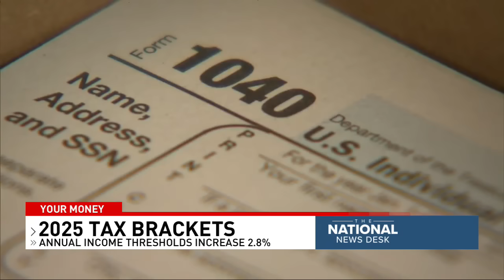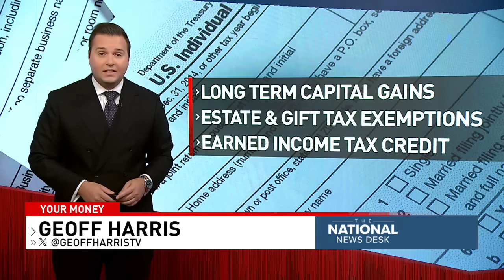IRS announces 2025 tax brackets; How it impacts your filings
The IRS just announced its inflation-adjusted tax brackets for 2025 along with dozens of other provisions for next year.

TND covers content from Sinclair's stations in:
Abilene-San Angelo, TX : KTXS
Albany, GA : WFXL
Albany, NY : WRGB
Amarillo, TX : KVII
Asheville, NC : WLOS
Austin , TX : KEYE
Bakersfield, CA : KBAK/KBFX
Baltimore : WBFF
Beaumont, TX : KFDM/KBTV
Birmingham, AL : WBMA
Boise, ID : KBOI/KYUU
Bristol, VA : WCYB
Cedar Rapids, IA : KGAN/KFXA
Champaign, IL : WCCU
Charleston, SC : WCIV
Charleston, WV : WCHS/WVAH
Chattanooga, TN : WTVC
Cincinnati, OH : WKRC/WSTR
Columbia, SC : WACH
Columbus, OH : WSYX/WTTE
Dayton, OH : WKEF/WRGT
El Paso, TX : KFOX/KDBC
Eugene, OR : KVAL/KMTR
Eureka, CA : KAEF
Flint, MI : WEYI/WBSF
Fresno, CA : KMPH
Gainesville, FL : WGFL
Green Bay, WI : WLUK
Greenville-New Bern, NC : WCTI
Harlingen, TX : KGBT
Harrisburg, PA : WHP
Jefferson City, MO : KRCG
Johnstown, PA : WJAC
Kalamazoo-Grand Rapids, MI : WWMT
Kirksville-Ottumwa, IA : KTVO
Las Vegas, NV : KSNV
Lewiston, ID : KLEW
Lincoln, NE : KHGI/KWNB
Little Rock, AR : KATV
Lynchburg, VA : WSET
Macon, GA : WGXA
Medford, OR : KTVL
Mobile, AL : WPMI
Myrtle Beach, SC : WPDE
Nashville, TN : WZTV
Oklahoma City : KOCB/KOKH
Pasco, WA : KEPR
Pensacola, FL : WEAR/WFGX
Portland, ME : WGME/WPFO
Portland, OR : KATU/KUNP
Providence, RI : WJAR
Quincy-Hannibal, IL : KHQA
Redding-Chico, CA : KRCR
Reno, NV : KRNV/KRXI
Rochester, NY : WHAM
Salt Lake City : KUTV
San Antonio, TX : KABB/WOAI
Savannah, GA : WTGS
Seattle, WA : KOMO/KUNS
Sioux City, IA : KMEG/KPTH
South Bend, IN : WSBT
Springfield, IL : WICS
Steubenville, OH : WTOV
Syracuse, NY : WSTM
Toledo, OH : WNWO
Traverse City, MI : WPBN
Tulsa, OK : KTUL
Washington DC : WJLA
West Palm Beach, FL : WPEC
Wilkes-Barre, PA : WOLF
Yakima, WA : KIMA